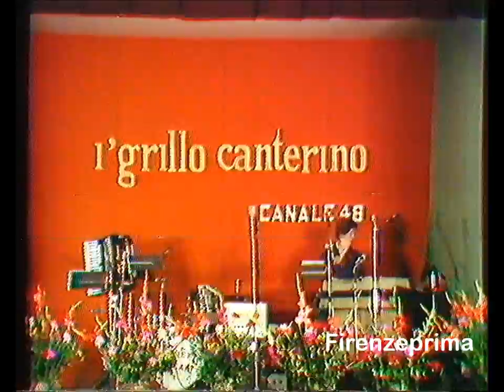I' Grillo canterino - La Sora Alvara. Wanda Pasquini. Canale 48 - 21 06 1977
Canale 48. I' Grillo canterino - La Sora Alvara.  21 Giugno 1977. Il Grillo canterino televisivo nacque da una idea di Gianfranco D'Onofrio che lo condusse in tutte e due le edizioni. (anni '70 e '80)  Veniva trasmesso  da Canale 48 in diretta dal Teatro l'Amicizia in via Il Prato a Firenze ogni Martedi sera e in replica la Domenica pomeriggio. Era una carrellata di gags  comiche e  canzoni con ospiti fissi, inoltre venivano fatti dei giochi a quiz, od esibizioni canore a premiazione con l'intervento del pubblico in sala chiamato sul palco. Nella scenetta La Sora Alvara partecipavano anche Nella Barbieri e Lidia Faller che facevano le clienti della macelleria Girelli Bucalossi & C.  Non esiste in rete nessun video identico, se non copiato da questo.  Riversamento e digitalizzazione Dr. Fernando Menichini. Non pubblicate materiale da questo canale senza la mia autorizzazione. Se avete da fare dei reclami prima di far partire l'azione  sanzionatoria (che a voi non porta nessun vantaggio) contattatemi,  anche perchè si tratta di materiale introvabile del quale ho fatto la digitalizzazione da nastro master originale che comunque non è in vostro possesso.